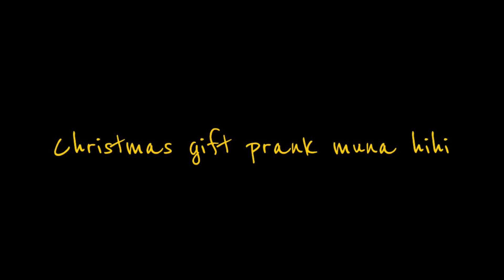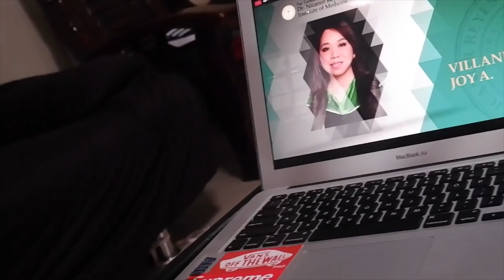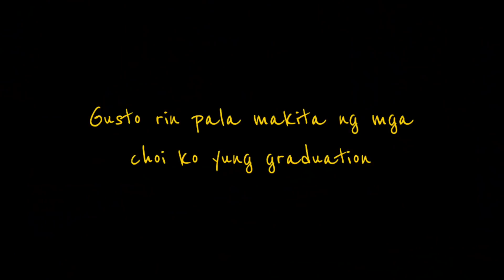GRADUATE NA SI NED-NED!!!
GRADWEYT NA SI ACOUH!!